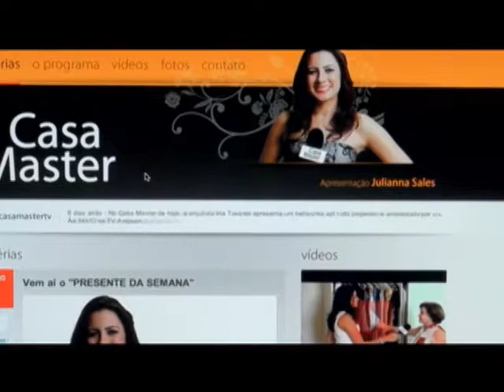Casa Master Gourmet 23/09 - Bl 1 - Sanduiche de patê de Frango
Quadro Casa Master Gourmet no programa Casa Master com o chef Fábio Cunha, neste programa o chef ensina a fazer Sanduiche de patê de Frango. Casa Master gourmet toda sexta, às 14h10, no programa Casa Master na TV Arapuan (Rede TV)